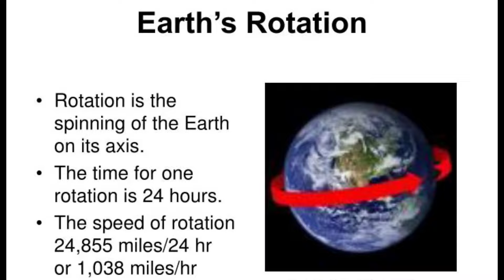10 FACTS ABOUT OF EARTH 🌎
People query

google earth
earth planet
earth drawing
earth map
google earth download
earth radius
google earth pro